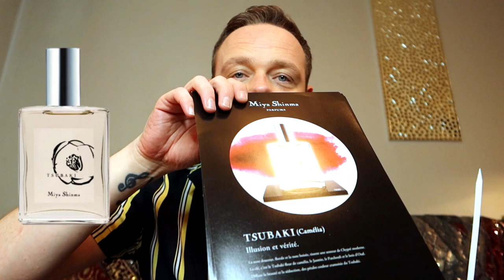A Spotlight on "MIYA SHINMA" Fragrances FIRST IMPRESSIONS!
LIKE MY VIDS? Here they are organised into handy playlists for you if you wanna BINGE!!! haha.

Happy Sniffing!! :)